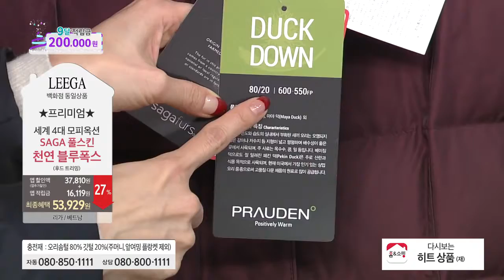[홈앤쇼핑] 리가 SAGA 풀스킨 블루폭스 다운코트